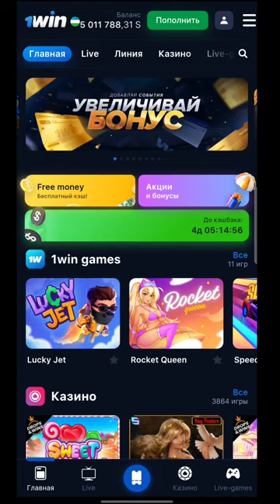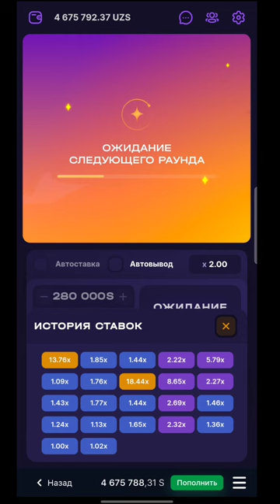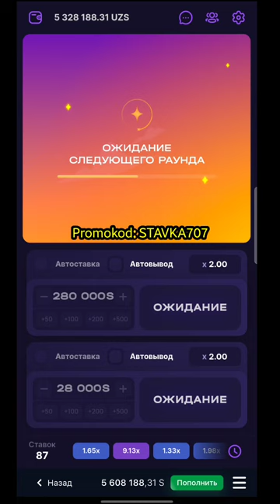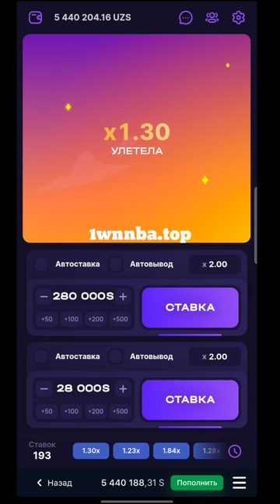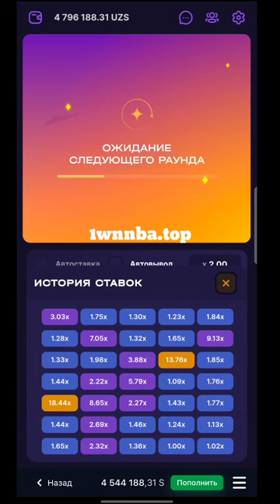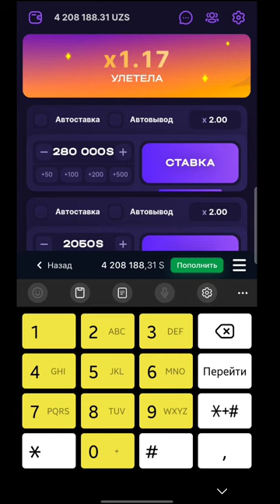AVIATORNI YANGISI SINAB KO'RAMIZ 2023 // AVIATOR O'YINI TAMOM YANGI STRATEGIYA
✅BIZNING HAMKOR AVIATOR O'YINI YANI 1WIN 🛬🛬🛬

OMADINGIZNI SINAB KÒRING AVIATOR O'YINI LINKI😎😎

PROMOKOD TREYDER01 bonus uchun🤑